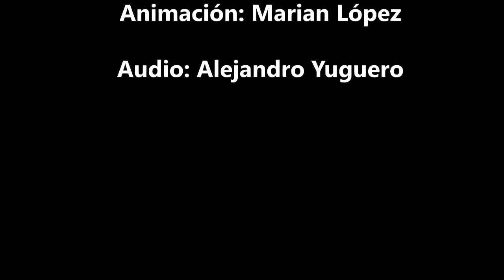Marian Lopez Fernandez CORTO RICK Y MORTY